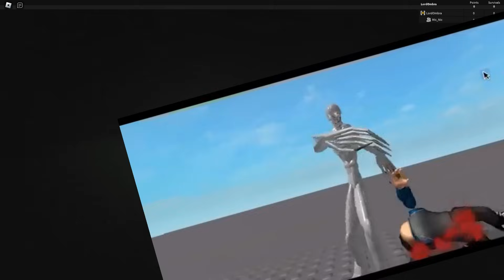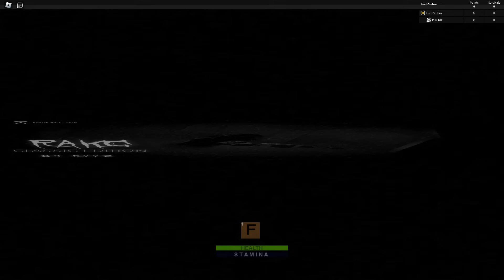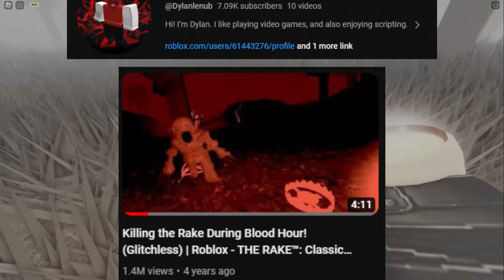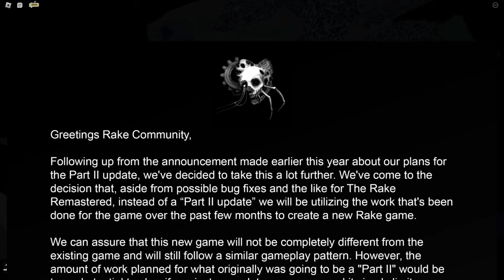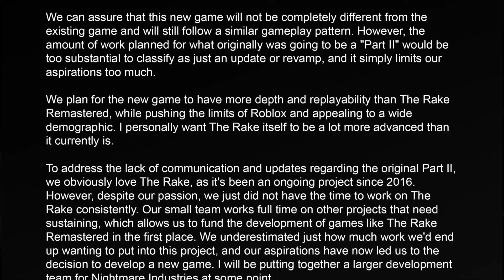The ENTIRE History of the Rake!! (2016-PRESENT)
This is the seven-year history of The Rake and its remarkable journey from success to controversy (and what lies ahead). From Beta to Classic Edition to Remastered, it's the story of one of the greatest horror games on Roblox.